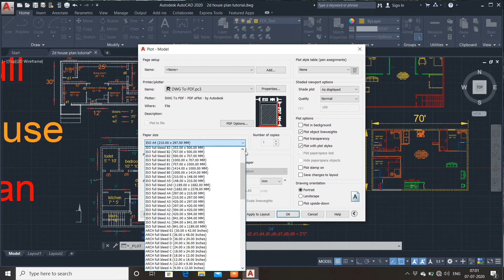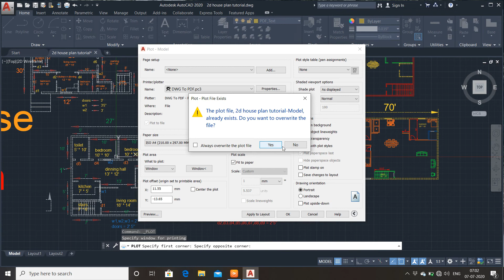HOW TO PRINT SELECTED DRAWING IN AUTOCAD || PART 2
PART- 2 ( CLASS IN HINDI ) In this Autocad class you will learn how to convert your single selected drawing into pdf in 2D drawings. This video is helpful for autocad beginners and autocad engineers. PART 1 : AUTOCAD NOTATIONS PART 2 : AUTOCAD 20 IMPORTANT COMMANDS PART 3 : DIMENSIONS & LINE TYPE AND LINE WEIGHT PART 4 : HOW TO USE BLOCKS & TYPES OF ARCS PART 5 : HOW TO USE DESIGN CENTER PART 6 : BASIC 2D DRAWING
ABOUT CHANNEL :                                                                                                                                                In this channel i will provide classes for engineering students ,civil,mechanical,architects and electrical. Also believes in personal & professional growth & love to handover my knowledge to the SEEKERS.                                                                                                                                                                 In my tutorials i will draw different drawings and plans for you in 2D & 3D so that you understand Autocad easily .                                                                                                                                            FINEST CHANNEL FOR CIVIL | MECHANICAL ELECTRICAL. THANK YOU (YOUTUBE FAMILY).